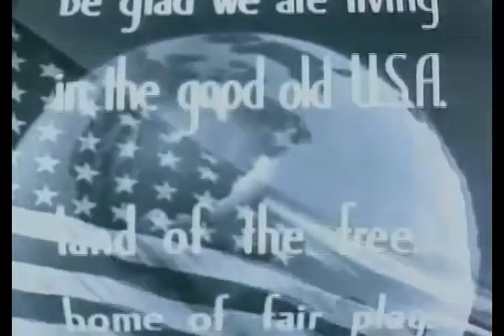Genoan Theatre trailers for July 3rd 2015 show.